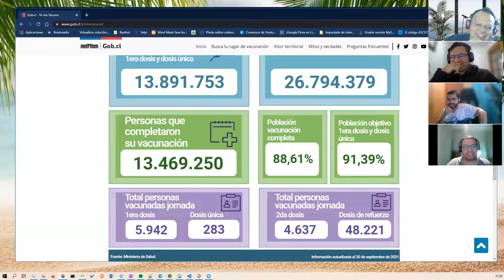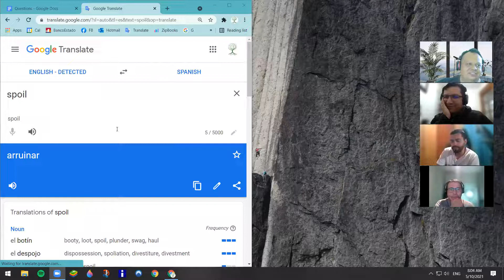English Conversation (Part B)